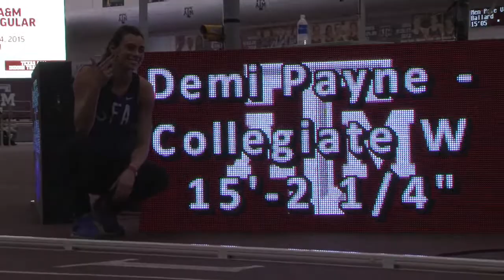Demi Payne's Record-Setting Day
A look back at Demi Payne's record-setting performance for SFA in College Station.